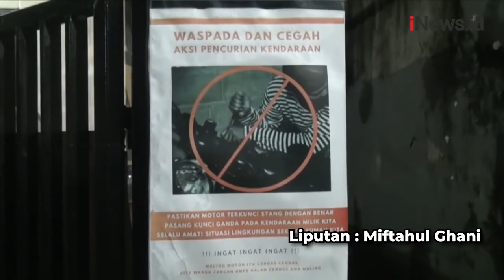Bocah Jadi Korban Todong Senjata Api di Kebon Jeruk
Tengah asik bermain telepon genggam di depan rumah, seorang anak menjadi korban perampasan di Kebon Jeruk, Jakarta Barat. Bahkan sang anak sempat ditodongkan benda diduga senjata api.

Android: inews.id/android
iPhone: inews.id/ios